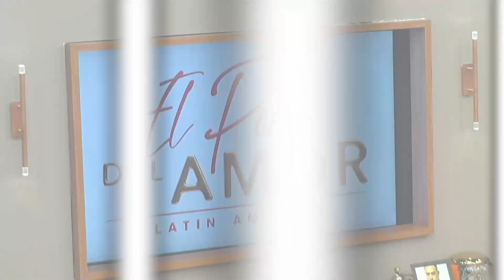Karina Va Al Cuarto Rojo | El Poder Del Amor 2 Capitulo 3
El Poder Del Amor Segunda Temporada Capitulo 3 | Karina Y Logan Tienen mucho en comun